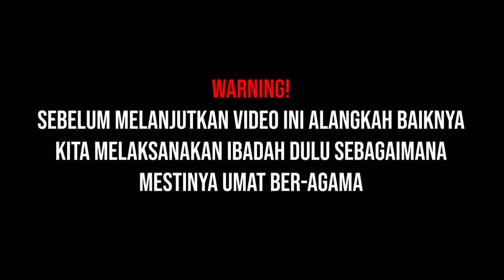dinginya sampai menusuk tulang // muat jeruk kintamani part 1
untuk pemesanan merchandise Bohlawok silahkan bisa melalui WA admin